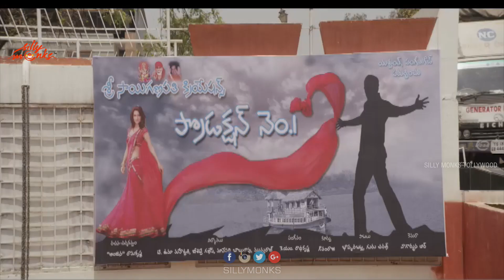Sri Sai Ganapathi Creations Production No 1 Movie Launch - Yamini, Bhavana, Varsha, Ruhini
Watch Sri Sai Ganapathi Creations Production No 1 Movie Launch

Starring : Yamini, Bhavana, Varsha, Ruhini
Producers : Bheesetty Ganesh, T Uma Maheswari, Manepalli Babu Rao & Mutthu Raj
Director : Anjana Ramakrishna